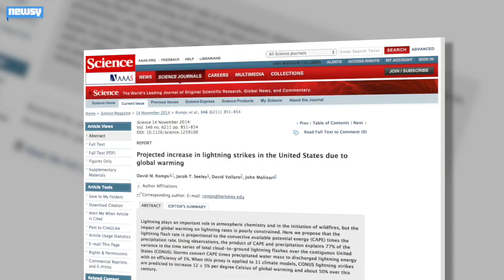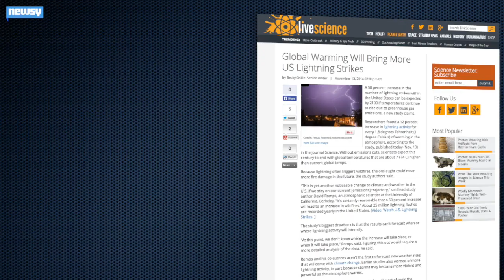Warmer Temperatures Could Lead To More Lightning Strikes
Scientists at the University of California, Berkeley, say warmer global temperatures could lead to 50 percent more lightning strikes by the year 2100.